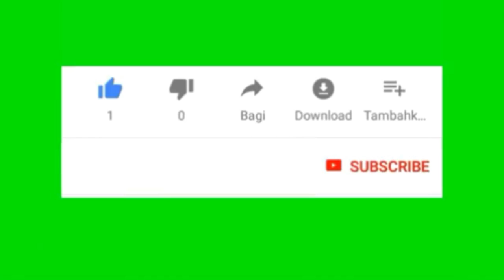STIK KENTANG ENAK DAN GURIH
Di publikasikan 16juni 2020

Kentang sangat enak dikalngan masyarakat kentang sangat di sukai krna bisa di olah berbagai makanan

Salam  mama aksa